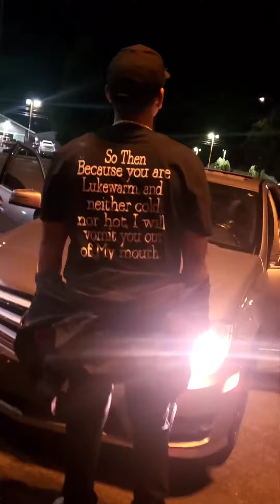Feel it in the air “Freestyle” J.Diamond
Everything we do is to bring God Glory! In Jesus Name🙏 Feel it in the Air